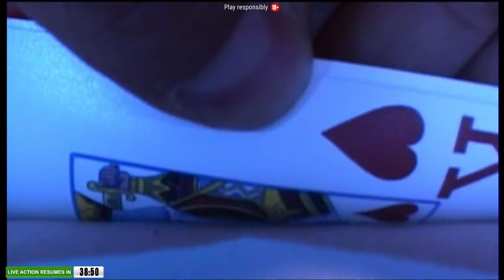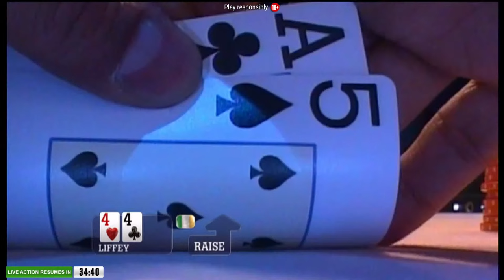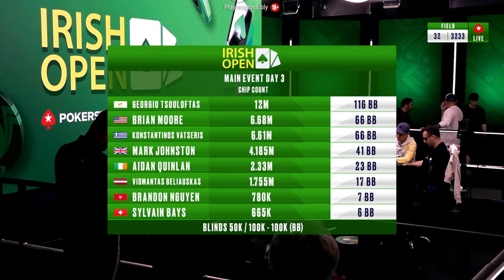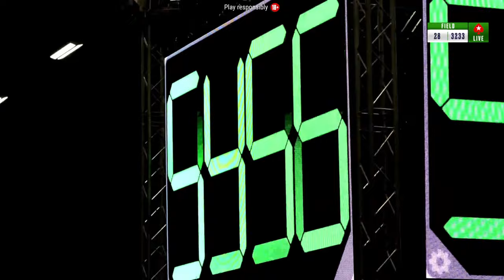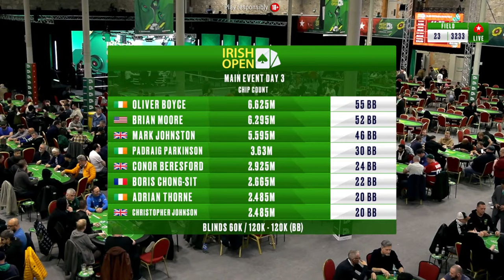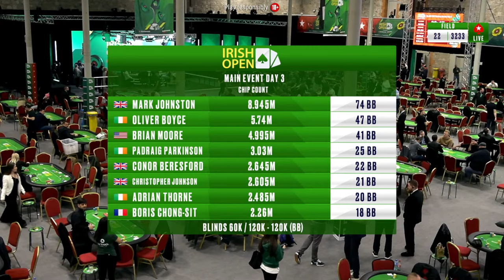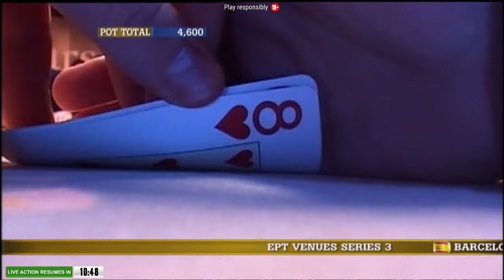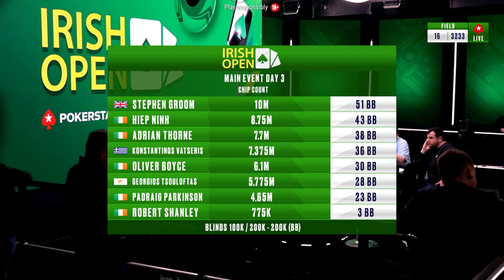Irish Poker Open: DAY 3 / Part 2 - €1K Main Event | PokerStars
Continue watching Day 3 of the €1,150 Main Event at the 2024 Irish Open!

After an exciting second day of the tournament, only 109 players are left at the start of Day 3. Each survivor has secured at least €4,720 of the €3,152,175 prize pool. Day 3 begins with the Greek player Konstantinos Vatseris as chip leader (3,215,000), followed by the beloved Irish player, Simon Wilson (2,710,000), who won most of his chips after a 3-way all-in in the later stages of Day 2. PokerStars Ambassador Sebastian Huber (480,000), and podcast host Adam McKola (235,000) also make it to Day 3 in hopes of reaching the first prize of €415,615! Who do you think will make it to the final day? Tune in to find out!

Irish Open 2024 is brought to you in an exciting partnership between PokerStars and Paddy Power. Held at the Royal Dublin Society, the 2024 event is the 40th live edition of the Irish Open, and to celebrate, the prize pools are as big as ever. Yes – we’re talking about the €1,000,000 guaranteed Main Event. All streams are cards-up.